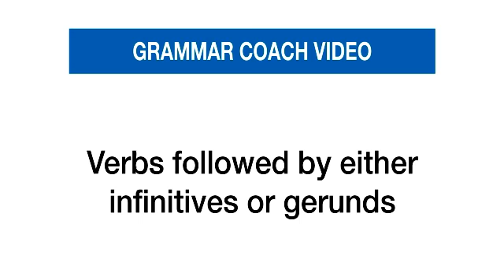English Grammar Coach - Verbs followed by either infinitives or gerunds